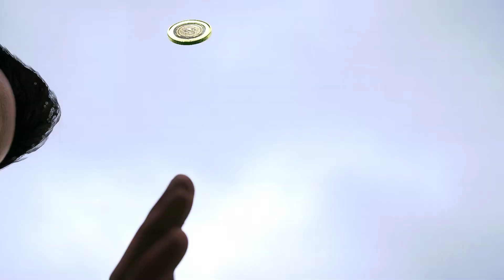I Signed him for free🥶🥶 | S4 Ep3 Create the club Career mode FC24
eafc 24 F C Snorlacks Create the club  Career Mode

FC24 malayalam
Careermode malayalam
fifa careermode
fifa careermode malayalam
kerala fifa
create the club
spanish league
laliga
laliga career mode
spanish league career mode
fifa videos